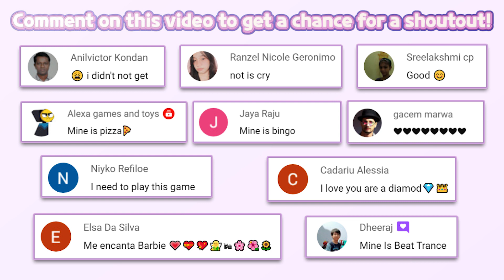🎄Two Chelseas Christmas Routin🎄 | Barbie Dreamhouse Adventures 918 | Budge Studios | HayDay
🔽 Download 🔽
📱App Store(iOS):

Sweet Baby Girl Cleanup 4 - House, Pool & Stable
🔽 Download 🔽
📱App Store(iOS):

SELFIE, ANYONE?